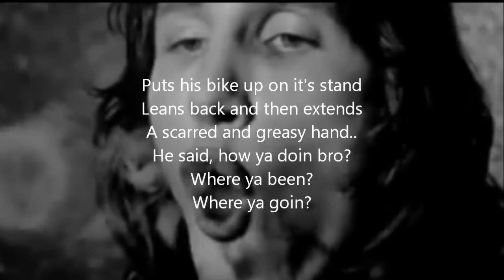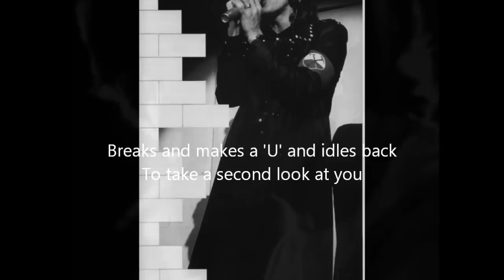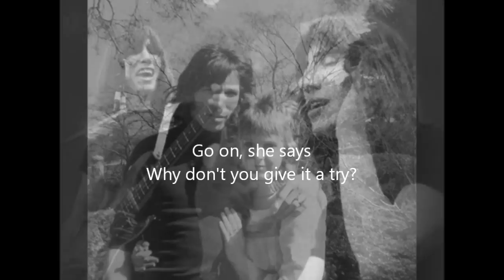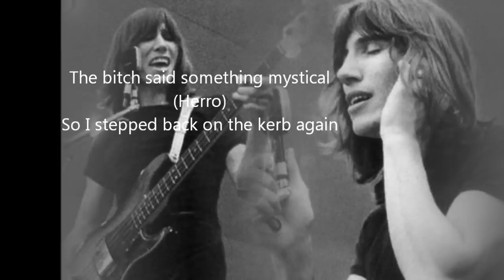Roger Waters - The Pros and Cons of Hitch Hiking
An angel on a Harley
Pulls across to greet a fellow rolling stone
Puts his bike up on it's stand
Leans back and then extends
A scarred and greasy hand...he said
He said, how ya doin bro?
Where ya been?
Where ya goin'?
Then he takes your hand
In some strange Californian handshake
And breaks the bone
[Whiny person:] "Have a nice day, hehe"

A housewife from Encino
Whose husband's on the golf course
With his book of rules
Breaks and makes a 'U' and idles back
To take a second look at you
You flex your rod
Fish takes the hook
Sweet vodka and tobacco in her breath
Another number in your little black book

These are the pros and cons of hitchhiking
Oh babe, I must be dreaming

I'm standing on the leading edge
The Eastern seaboard spread before my eyes
Jump, says Yoko Ono
I'm too scared and too good looking, I cried
Go on, she says
Why don't you give it a try?
Why prolong the agony all men must die
Do you remember Dick Tracy?
Do you remember Shane?
[Child:] "And mother wants you."
Could you see him selling tickets
Where the buzzard circles over
[Child:] "Shane."
The body on the plain
Did you understand the music Yoko
Or was it all in vain?
[Child:] "Shane..."
The bitch said something mystical
(Herro)
So I stepped back on the kerb again